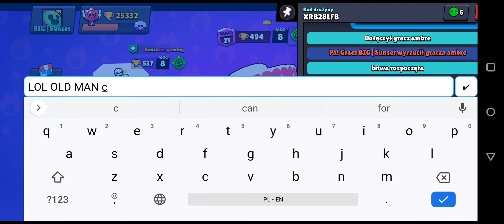brawl stars but I don't know what to call it